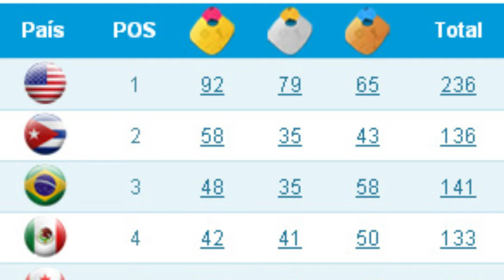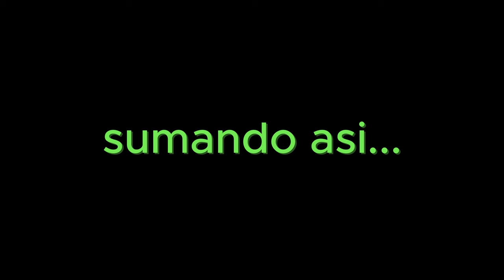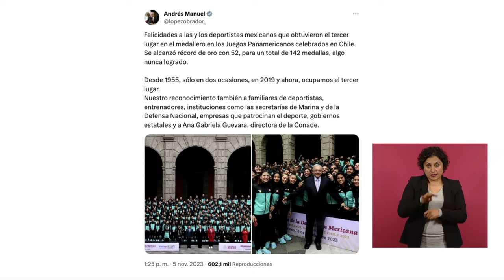Historico! Mexico Rompe Record y gana 142 medallas en los Panamericanos Santiago 2023 Orgullo Azteca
México registra la mejor actuación de su historia en Panamericanos.